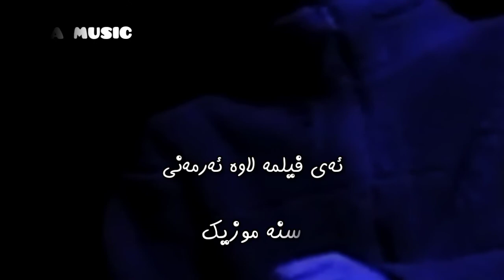Hamid hamidi time